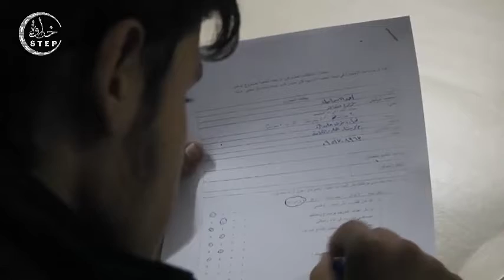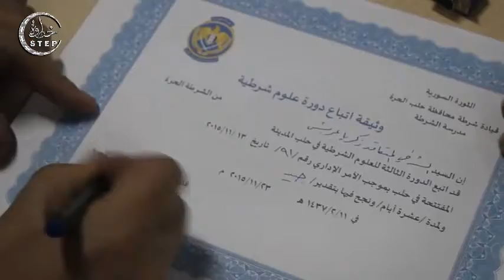خطوة || الشرطة الحرة تقيم دورات في العلوم الجنائية وغيرها من اجل تطوير عمل كادرها